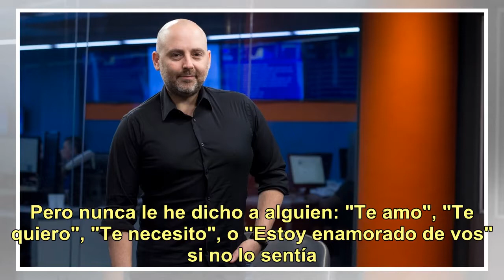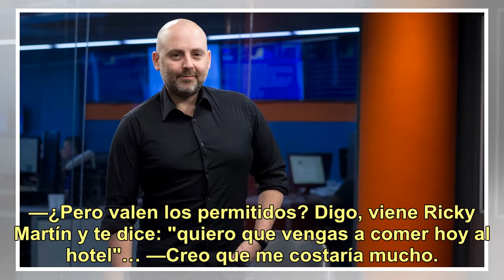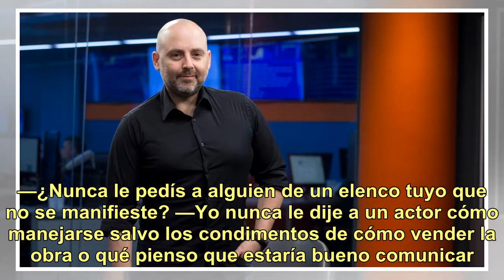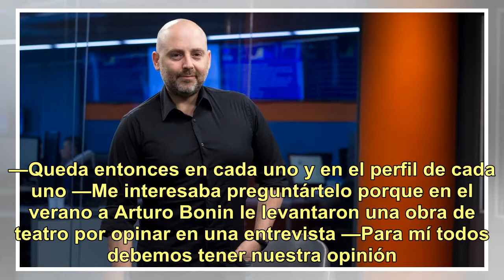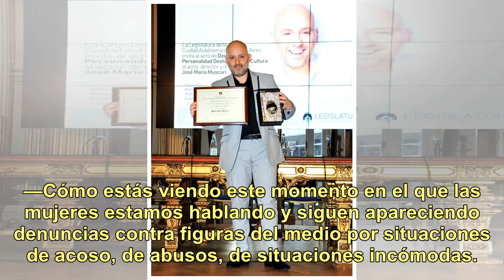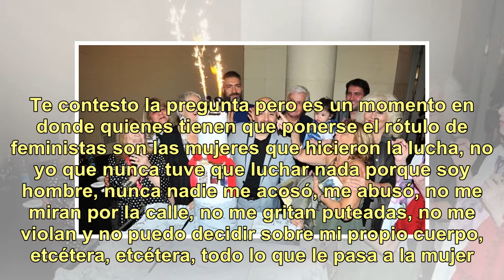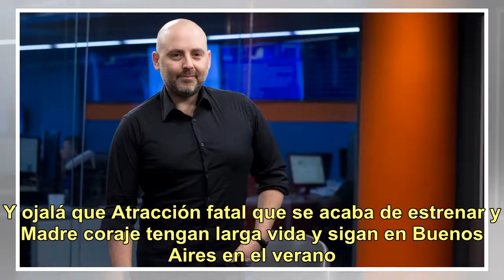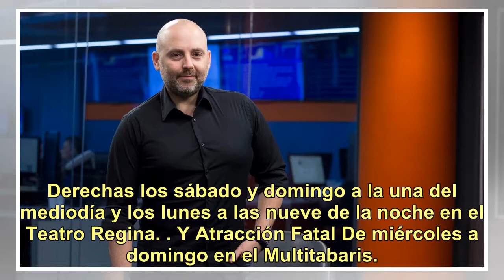José María Muscari: "Al público no le interesa mucho escuchar a los actores hablar de política"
Tras 6 años alejado de su rol de actor, prepara una obra con la que volverá a subirse al escenario. Mientras tanto incansable José María Muscari (42) pone a punto la temporada en Mar del Plata de Derechas y disfruta el éxito en Buenos Aires de Atracción Fatal y Madre Coraje. "Todo lo no convencional...